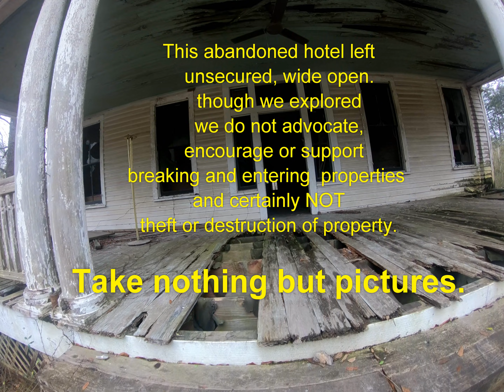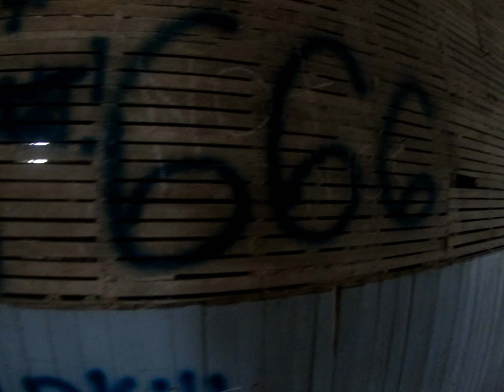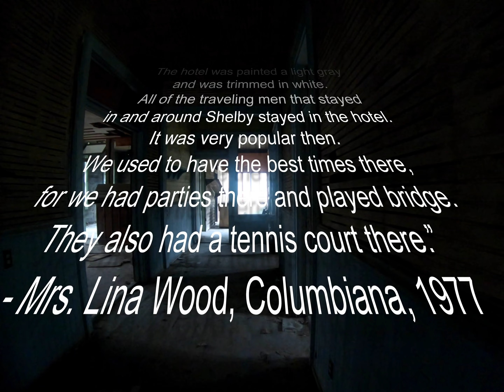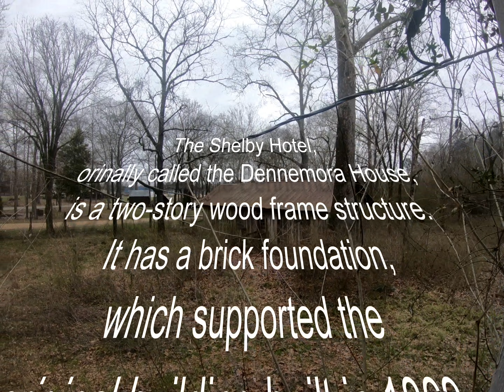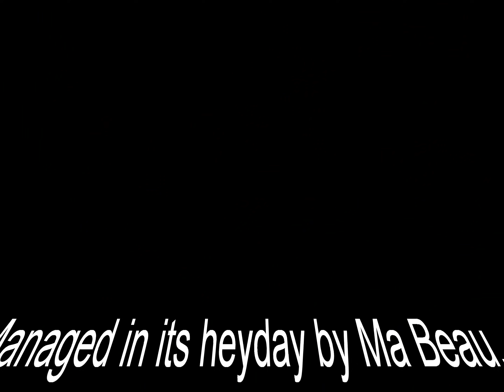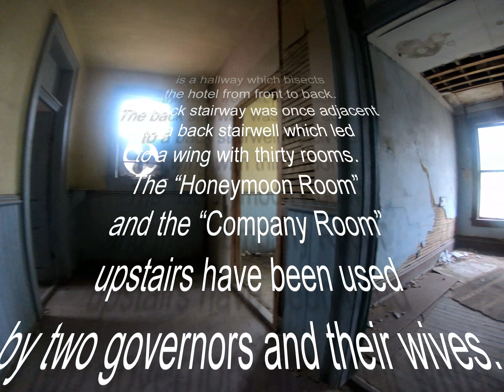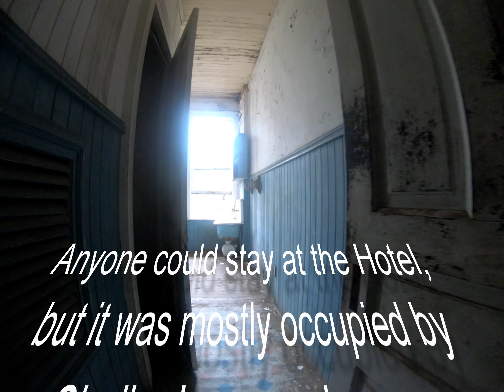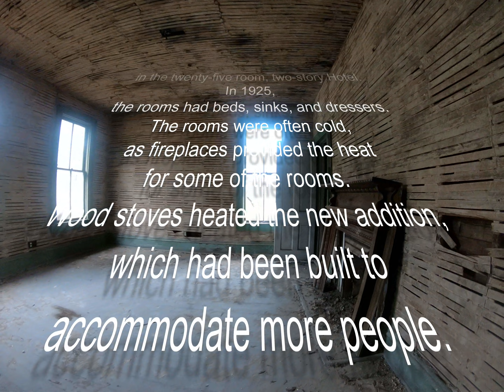Haunted Shelby Old Shelby Hotel EVP Disembodied voice?!?!?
Is it haunted Take the tour with Dr Kelsey! Between around the 7 minute and 8 minute mark DO I HEAR A VOICE??? EVP? Who knows!! I hope nothing followed me home!